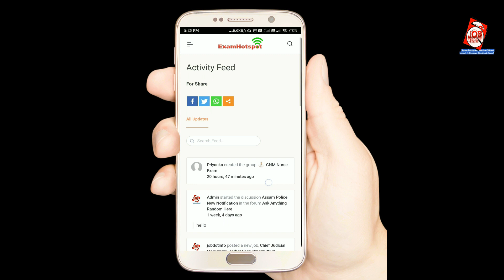Request to all of you